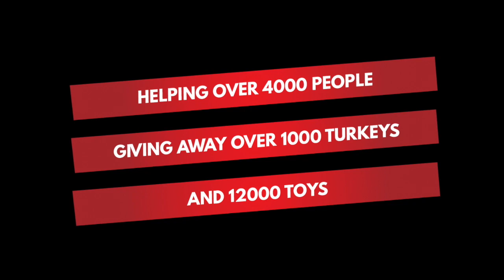Holiday Dream 2018 Promo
Our annual Holiday Dream is fast approaching. If you want to be a part of it, check out how you can help us make the dream come true. to support our campaign